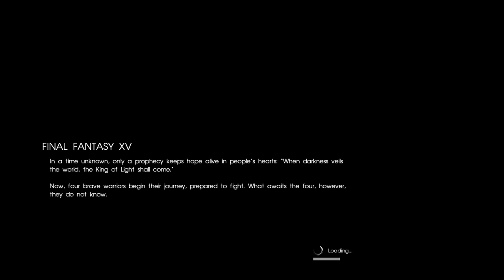FINAL FANTASY XV_PART2